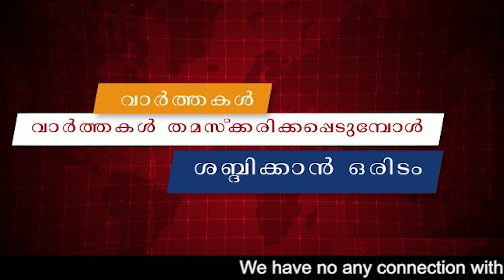സൈബർ ഗുണ്ടകളും പ്രധാനമന്ത്രിയുടെ സന്ദർശനവും